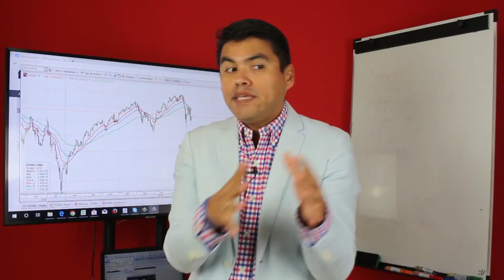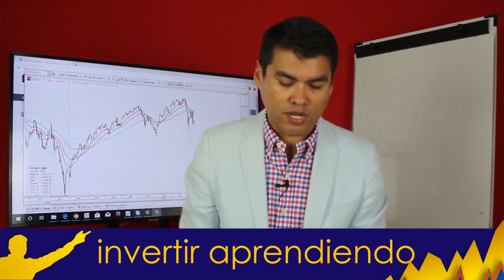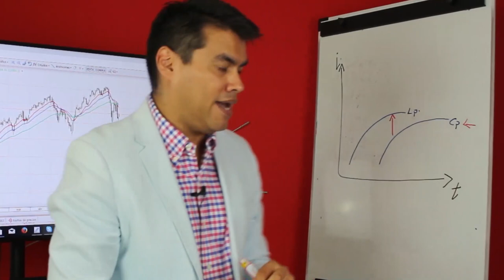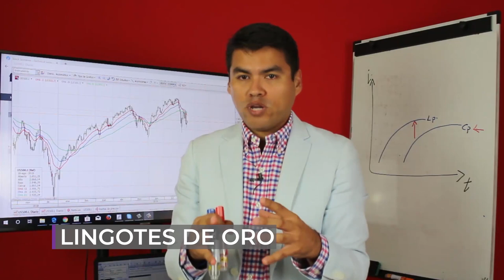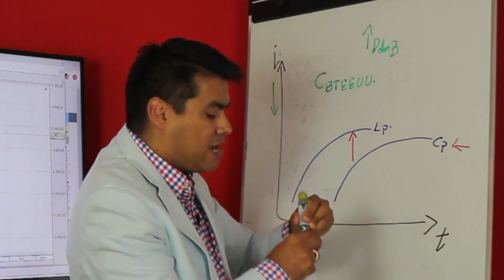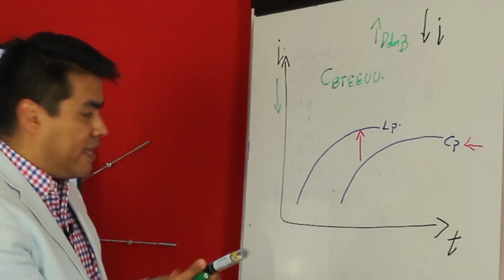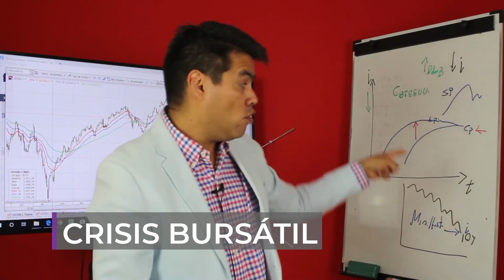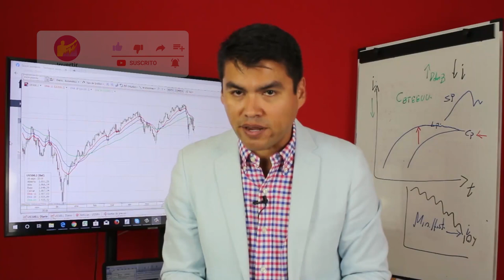CURSO DE TRADING GRATIS #7 - AVISO DE CRISIS La Curva de Interés Invertida - Invertir Aprendiendo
▼ABRIR▼ A muchos Traders la CURVA DE TASAS DE INTERÉS INVERTIDA no les dice nada, pero durante los últimos 60 años este fenómeno monetario ha anticipado claramente la próxima recesión y por supuesto la próxima crisis bursátil,